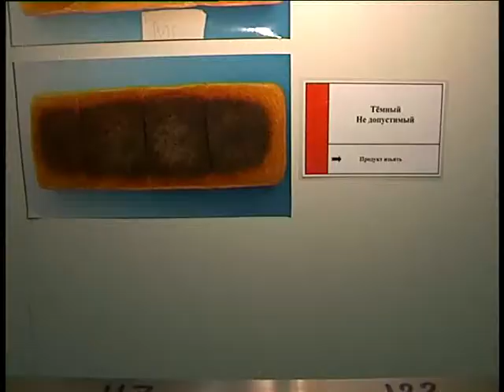Открытие фабрики Харрис-СНГ. 02.2006